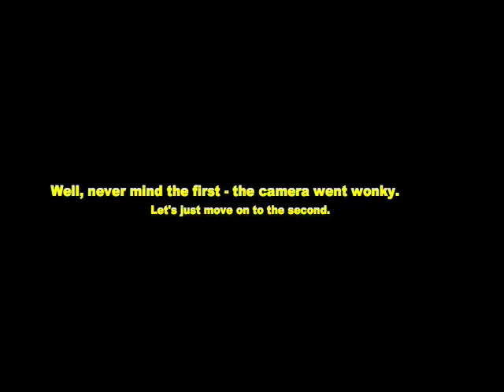VENOM REVIEW VLOG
Here we have my review and opinions regarding the Venom movie. Enjoy, all you lucky people.

Oh - and one minor nitpick I forgot to include in the video. Venom has almost always been a big guy, but that's generally because Eddie Brock himself is a big guy - he's a tall, muscular dude, and therefore so is Venom. Different symbiote hosts have different builds - when Flash Thompson was Venom, he was nowhere near as bulky.

In the movie, however, Eddie is... well, he's played by Tom Hardy, who is not exactly a small dude, but he doesn't have that Bane muscle anymore, let's just say. He seems TINY compared to Venom, who suddenly turns him into a hulking eight-foot monster. Why you do dis, Sony?